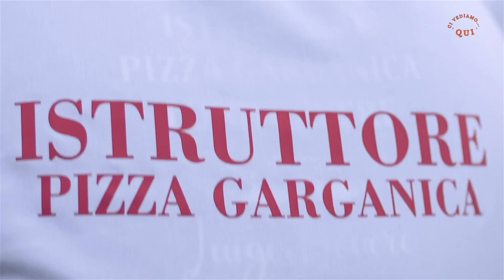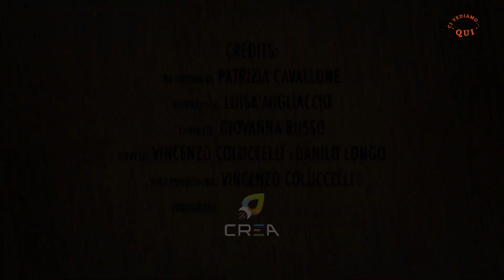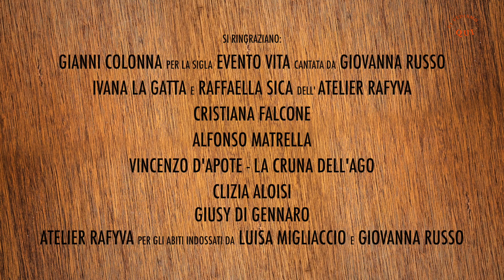CI VEDIAMO...QUI - Format di intrattenimento. Seconda puntata: Atelier Rafyva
"Ci Vediamo...qui", programma  di intrattenimento con interviste a professionisti, imprenditori, titolari di aziende; rubriche dedicate alla cultura, a storie vere che fanno emozionare, alla moda, al mondo della bellezza e del benessere, all'enogastronomia e agli animali.
Un appuntamento da vivere con il sorriso e il buonumore, andando dritti al cuore delle cose e delle persone.
CREDITS:
Da un'idea di Patrizia Cavallone
Luisa Migliaccio - Giornalista
Giovanna Russo - Cantante
Riprese: Vincenzo Coluccelli e Danilo Longo
Post-produzione: Vincenzo Coluccelli
Produzione CREA APS.
I contributi video per Vincenzo D'Apote, le grafiche animate per la sigla e per il photo-backstage sono stati realizzati da Vincenzo Coluccelli.
Mixing audio di Guido Paolo Longo.
Si ringrazia:
- Gianni Colonna per la sigla"EVENTO VITA" cantata da Giovanna Russo;
-Ivana La Gatta e Raffaella Sica- Atelier Rafyva;
- Cristiana Falcone - Fotografa;
-Alfonso Matrella - Fotografo;
- Vincenzo D'apote - La Cruna del Lago;
- Clizia Aloisi;
- Atelier Rafyva, per gli abiti indossati da Luisa Migliaccio e Giovanna Russo.